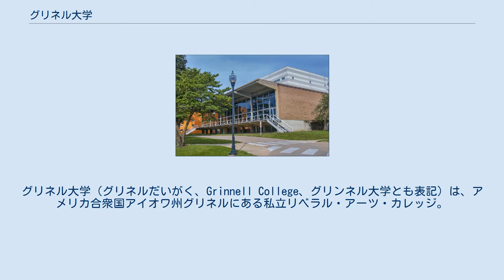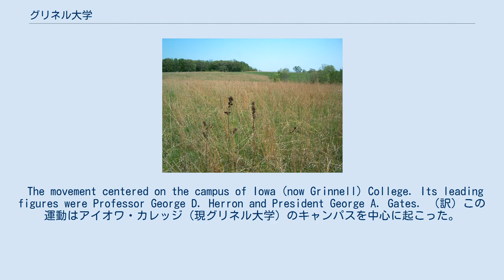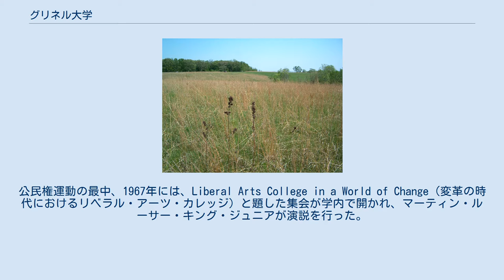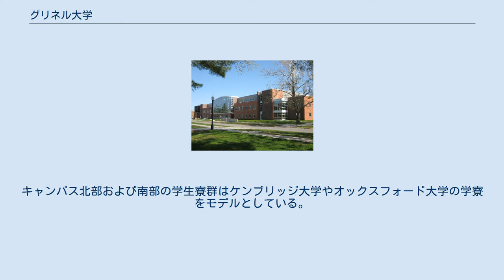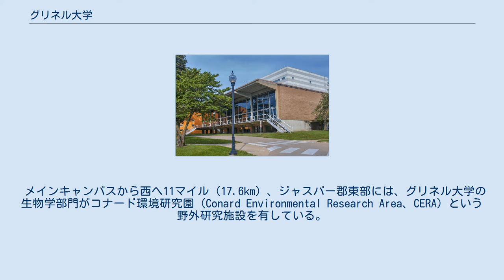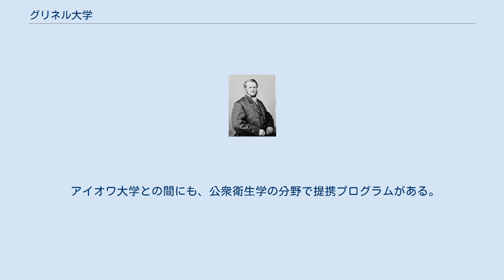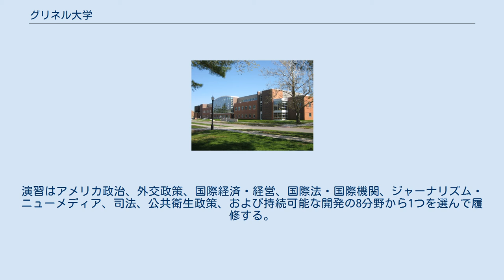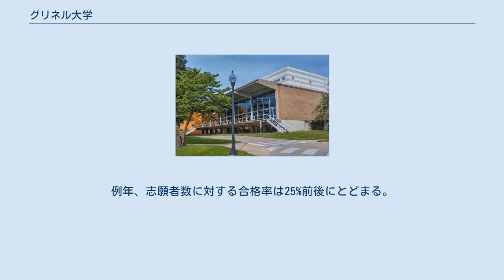グリネル大学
グリネル大学（グリネルだいがく、Grinnell College、グリンネル大学とも表記）は、アメリカ合衆国アイオワ州グリネルにある私立リベラル・アーツ・カレッジ。
1846年に会衆派教会によってアイオワ・カレッジとして創立した。
同学は高等教育委員会（HLC、旧北中部大学学校協会/NCA）により認定を受けている。
学生数約1,700人に対して20億ドルにのぼる潤沢な寄付金を基に、学生対教授の人数比9:1、ほとんどの授業は学生数20人未満という、リベラル・アーツ・カレッジの特徴とも言える少人数制教育を徹底して行っている。
アイオワ州随一のリベラル・アーツ・カレッジで、ヒドゥン・アイビーの1つに数えられ、USニューズ&ワールド・レポート誌が毎年出している大学ランキングでは、全米のリベラル・アーツ・カレッジの中で常にトップ25に入っている。
 アイオワ州グリネル市の創設者の1人で、グリネル大学の後援者でもあった、ジョサイア・ブッシュネル・グリネル 1830年、会衆派教会の牧師アサ・ターナーがアイオワに入植し、東海岸の本部に伝道師の派遣を要請した。
11人の伝道師がターナーに呼応し、アイオワ・バンドと呼ばれる伝道師団を結成してアイオワにやってきた。
やがて1846年、アイオワ会衆派教会の年次大会で、アイオワ・カレッジが創立し、基金集めが始まった。
その翌々年、1848年に、アイオワ・カレッジはダベンポートで開校した。
その後間もなく、アイオワ・カレッジはグリネルに移転した。
移転した頃から、アイオワ・カレッジは非公式にではあるものの、町の名と同じグリネルと呼ばれるようになった。
しかし、正式名称としてグリネル大学に改称されたのは1909年のことであった。
 アイオワ・カレッジはその初期に困難に直面することになった。
1854年にミシシッピ川以西の大学として初めて2人の卒業生を送り出し、学士の学位を授与したものの、その後10年もしないうちに、南北戦争で学生や教職員の多くを取られた。
しかし、南北戦争終結後は、女子学生を受け入れたり、実験を含む自然科学の分野を教育課程に新たに取り入れたりして、再び成長軌道に戻った。
 1865年には初めて女子の卒業生を送り出した。
また、1879年には初めてアフリカ系の卒業生を送り出した。
 1882年、グリネルの町を竜巻が襲い、学生2人を含む39人の死者を出した。
卒業式を10日後に控えたアイオワ・カレッジのキャンパスも竜巻の直撃を受け、校舎が全壊した。
その後、被災したキャンパスがすぐに再建したのみならず、教育課程も更に拡充され、新たに政治学や近代言語が取り入れられた。
 19世紀末、1887年に38歳の若さで学長に就任したジョージ・オーガスタス・ゲイツの下、アイオワ・カレッジは社会的福音運動の中心地となった。
1893年には応用キリスト教神学部門が創設され、ジョージ・D・ヘロンがその初代教授に就任した。
ロバート・ハンディはこの時期の社会的福音運動およびこの両名について、以下のように評した。
 The movement centered on the campus of Iowa (now Grinnell) College. Its leading figures were Professor George D. Herron and President George A. Gates. （訳）この運動はアイオワ・カレッジ（現グリネル大学）のキャンパスを中心に起こった。
その牽引役となっていたのは、ジョージ・D・ヘロン教授およびジョージ・A・ゲイツ学長であった。
 20世紀に入ると、キャンパス内にはカーネギー図書館やヘリック礼拝堂が建てられた。
また、1916年には、アメリカ合衆国外留学プログラムの先駆けとなるグリネル・イン・チャイナが、中国・山東省に設立された。
このグリネル・イン・チャイナは、1937年の日中戦争勃発まで存続した。
女子寮も整備され、全米的なモデルとなった。
また、とりわけ1910年代には、1912年に卒業したハリー・ホプキンスをはじめ、後に第32代大統領フランクリン・ルーズベルト政権下でのニューディール政策において重要な役割を担うことになる卒業生を輩出した。
 第二次世界大戦後にも、グリネル大学は社会の要請に沿った形で進化を続けた。
1959年には、実践的政治学教育プログラムが創設された。
このプログラムには、ユージーン・マッカーシー、バリー・ゴール...